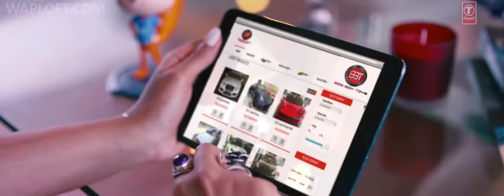Aaj Mood Ishqholic Hai Meet Bros Ft Sonakshi Sinha Full HDwapking fm